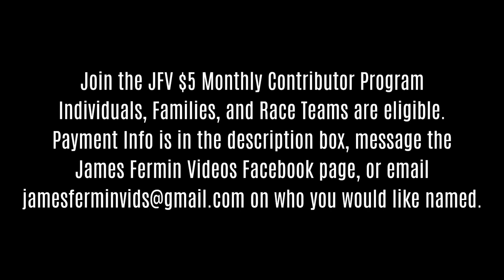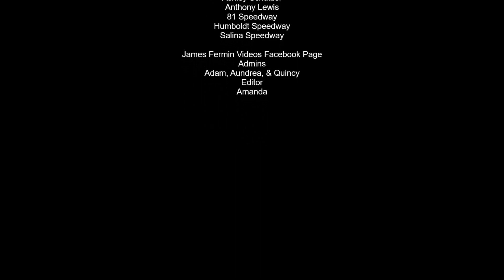JR 3 Flat Karts #1, Full Race, Kansas Indoor Kart Nationals, 01/19/24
January 19, 2024. Derby, Kansas.
Kansas Indoor Kart Nationals Night #1

Camera
Canon XA-30

I am an amateur and not paid by anyone mentioned in this video or in the description, with the exception of Mel Hambelton Racing & M&T Automotive.